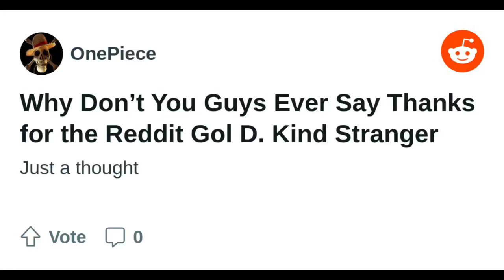How much reddit karma will I get for this post please